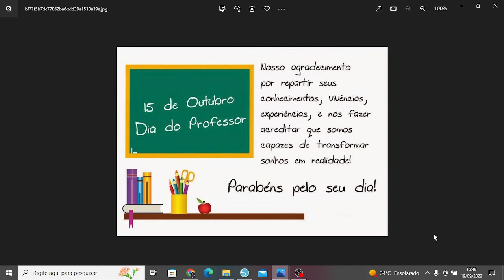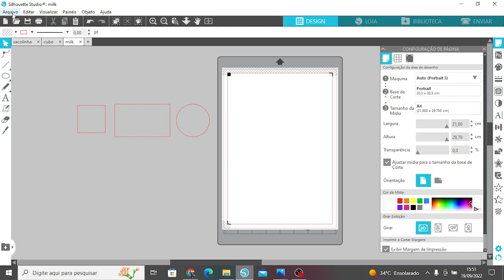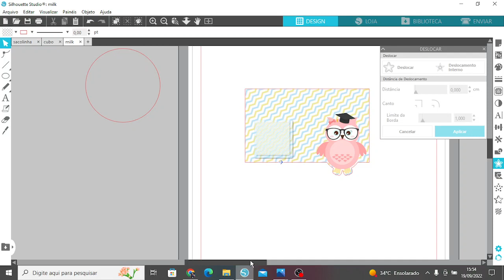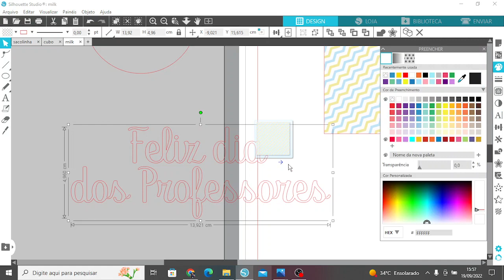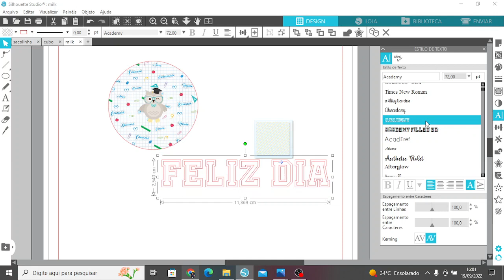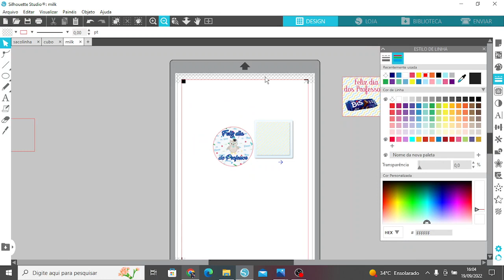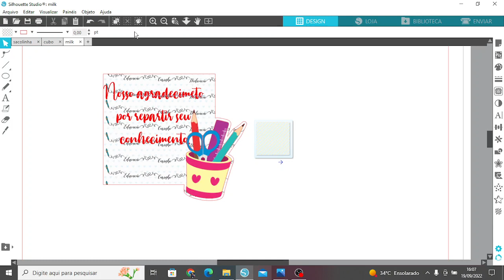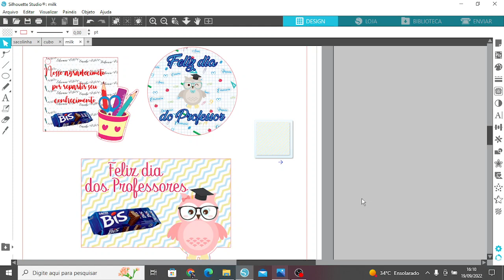COMO FAZER TAGS E ROTULOS PARA O DIA DOS PROFESSORES NO STUDIO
QUER RECEBER DRIVES GRATIS ? CLICA NO LINK E PARTICIPE DO GRUPO
Grupo 2

APRENDA A MEXER NO STUDIO COM ESSA VIDEO AULA

venha ser um membro participando do CLUBE DA MAE E FESTEIRA

Entre para a minha turma de PAPELARIA PARA INICIANTE

Entre para a minha turma de PRECIFICACAO PARA PAPELARIA PERSONALIZADA